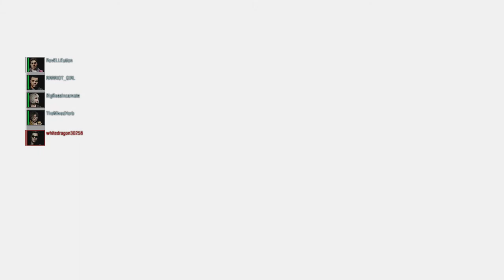Project Resistance: Survivor Online Gameplay